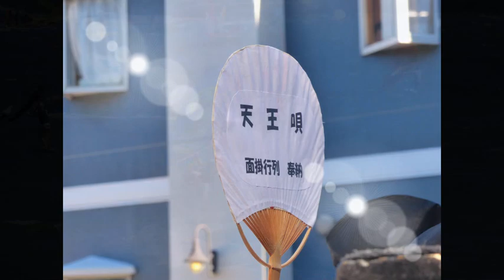2023.9.18 J7 杉TAKUMAプロ初登場☆ちむどんどんMovie‼